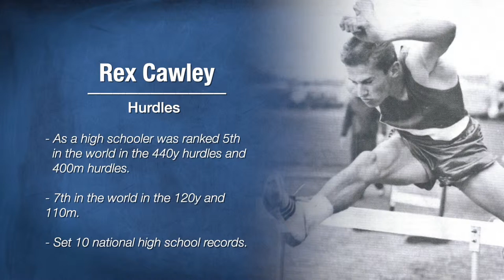Rex Cawley, National High School Track and Field Hall of Fame Class of 2019, Intro Video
This is the introduction video for Rex Cawley (Farmington HS, MI, '59), a Class of 2019 Inductee into the National High School Track and Field Hall of Fame on March 10, 2019 at the New York Athletic Club. This is the 11th of 17 outstanding intro videos -- collections of interviews, classic photos and career highlights -- produced for each inductee by Rich Jayne for the NSAF. The T&FN Athlete of the Year in 1959 as a prep senior, Rex set 8 HSRs at multiple hurdle distances, including 440y/400m, where he ranked 5th in the world. He later won the 1964 Olympic 400H gold in Tokyo. Profile